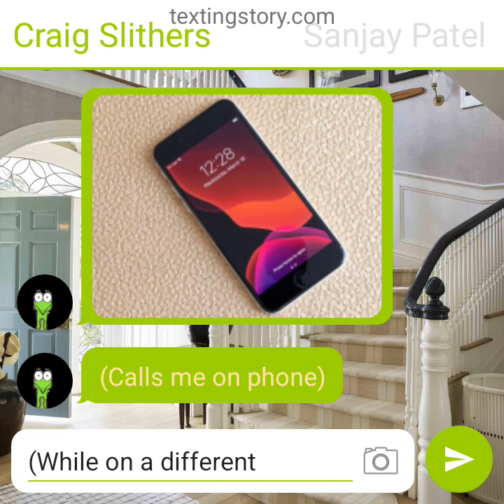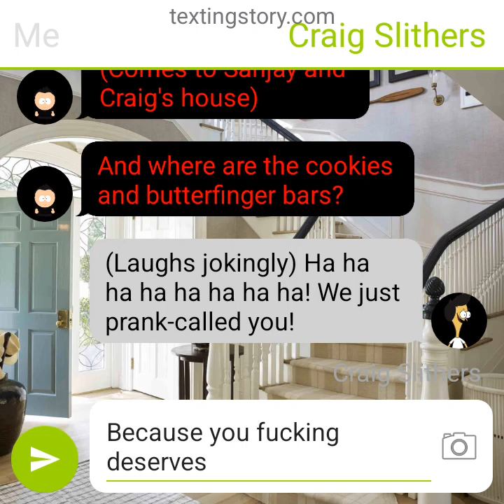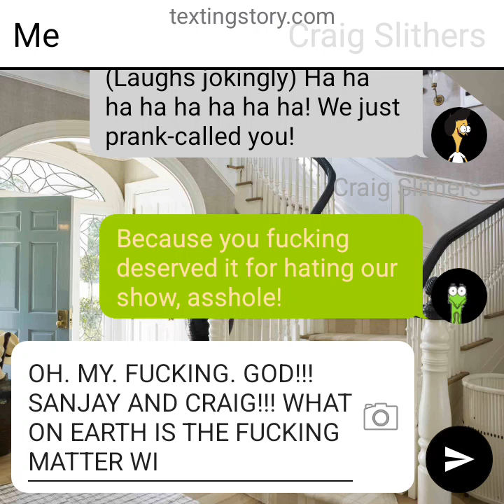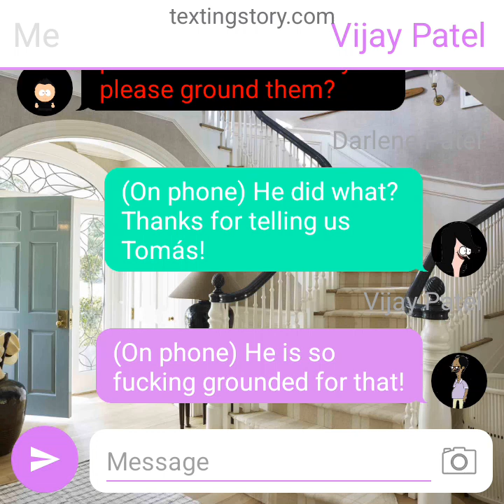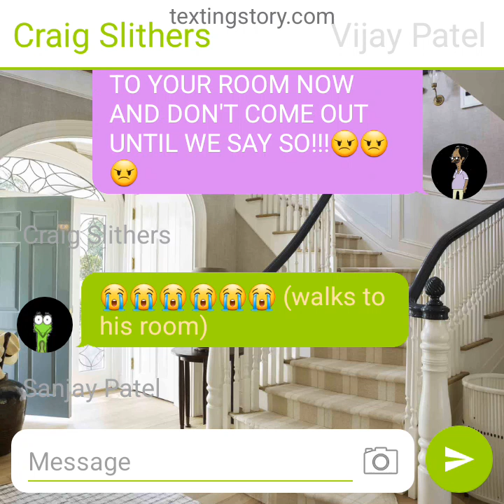Sanjay and Craig prank-calls me/Grounded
This is my first video of Sanjay and Craig gets grounded series.

Inspired by: @Weatherstar4000video, @dalococider, @dynamitethepowerrangersfan2006, @cool_mations, @TCLE1735, @walterlewisthedondwiiannoy7852, @PatrickTheVideoCreator62404Sr, @ShinyBlueTheRockStar2010, @thomaskennedy499 and @DimitriyMykhaylovDisneyFan2006.

This is my first grounded series through Texting Story videos.